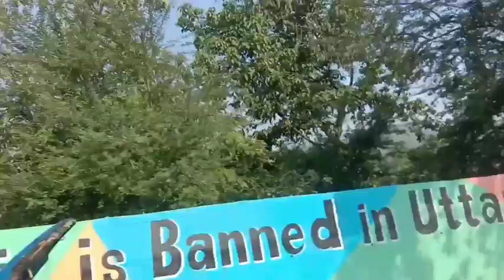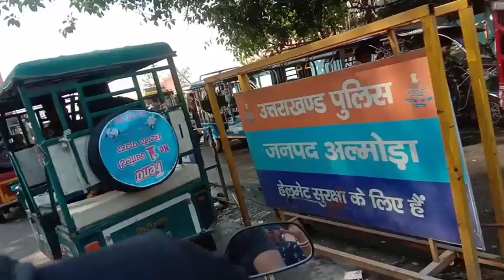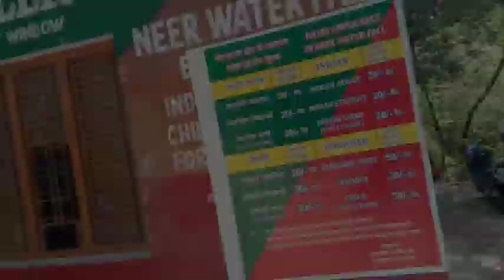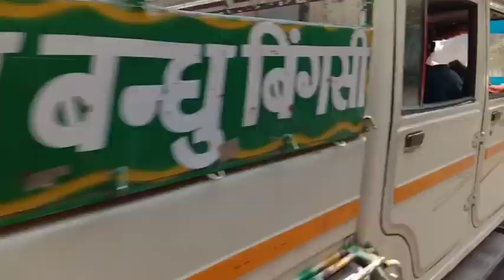NeerWaterfall Rishikesh-Best Touristspot ll SundayOuting ll Waterfall in Rishikesh, Uttarakhand.